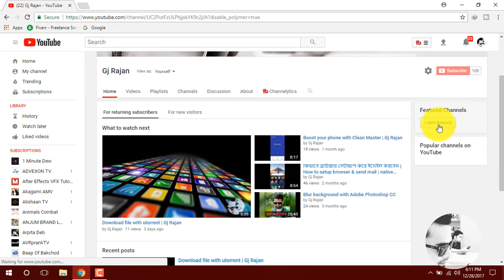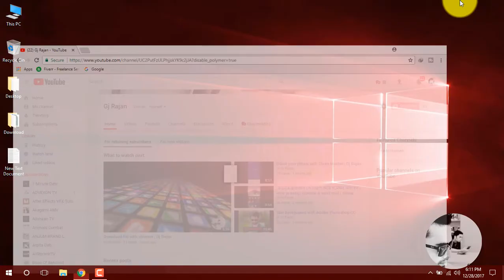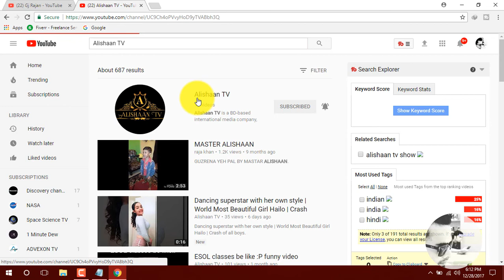Feature Youtube Channel | Gj Rajan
There are many YouTube users looking for boosting their YouTube channel to get more view & subscriber without spending money but many have no ideas to advertising their channel by the settings of YouTube. This video will show you how to do advertise / marketing a YouTube channel if you have several channels or your friends channel. This is just a simple trick to do it but there are some other channel advertising / marketing option that I will show you on my next videos.

Watch how to boost your newest  YouTube channels.